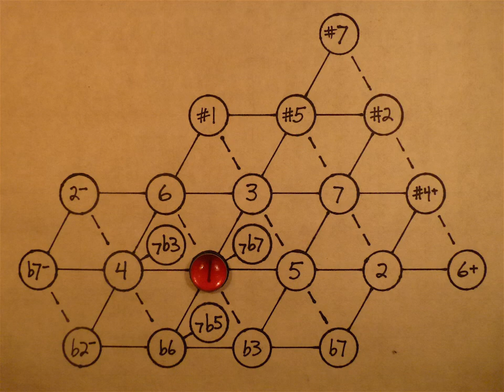ninth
Shows how an interval of a major second, or ninth, is compounded from two fifths. This video is an illustration from my blog article, Compound Notes,